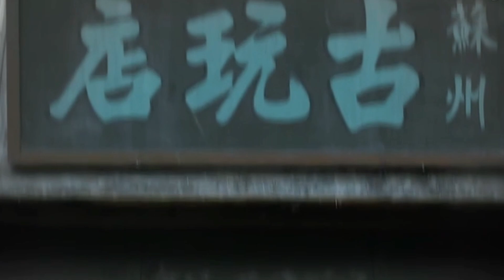霸气侧漏！明镜被军统擒获大吼拿开你的脏手！《伪装者》王凯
【整片放肆看】：
《知否知否应是绿肥红瘦 The Story of Ming Lan》花絮预告：
【二创视频】
【剧情简介】:
大梁朝局安稳，但边境战火不断，守护大梁北境的长林军屡获军功，因梁帝（刘钧饰）心慈体弱而太子年幼，荀皇后（梅婷饰）与其胞兄荀白水（毕彦君饰）恐长林王府功高盖主，被伪潜入宫廷来大梁的夜秦人濮阳缨（郭京飞饰）利用，陷害长林王萧庭生（孙淳饰）父子三人，不仅在一次北境交战中断掉前线补给，致长林世子萧平章（黄晓明饰）身受重伤，更在京城制造大规模疫情。追查过程时，平章与其弟萧平旌（刘昊然饰）先后中毒，此时北境急危，平章放弃救治，奔赴前线支援后毒发而亡。平旌为国境安宁，在长兄牺牲后即刻驻守边疆。梁帝死后令庭生辅政，荀白水扶植萧元启（吴昊宸饰）掌握兵权以对抗长林王府，在他们的诡计之下，平旌为了百姓反落得抗旨的罪名，庭生逝世长林府封府，长林军编制被撤。元启暗地里与已成为东海国主的舅舅墨淄侯（成泰燊饰）勾结，卖国谋逆。隐居多年的平旌危急之中起兵勤王，成功挫败萧元启的阴谋。待到大梁边境整顿完毕，平旌再次离开金陵归隐
导演: 孔笙 / 李雪
主演: 黄晓明 / 刘昊然 / 佟丽娅 / 张慧雯 / 孙淳 / 吴昊宸 / 梅婷 / 张博 / 郭京飞 / 乔欣
类型: 古代 / 传奇
制片国家/地区: 中国大陆
语言: 汉语普通话
集数: 50